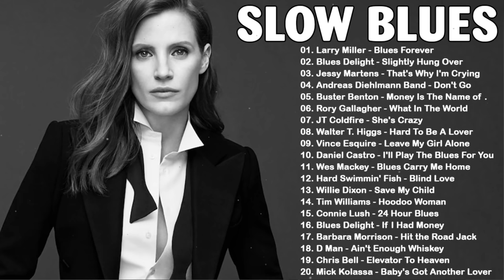Slow Jazz Blues Music Of All Time | Best Of Slow Blues / Rock Ballads Music